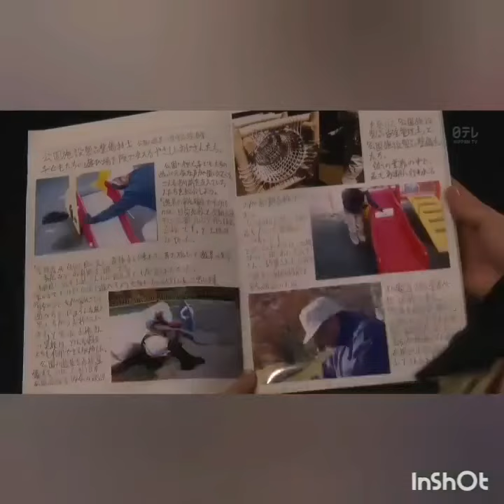Preety Proofreader 2016........clip-3 : JAPANese DRAMA' s clip.